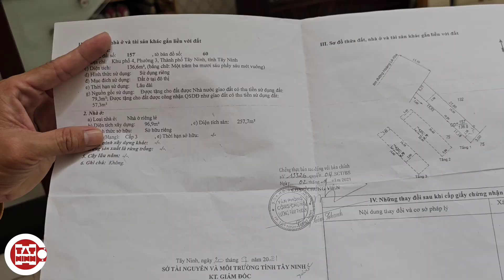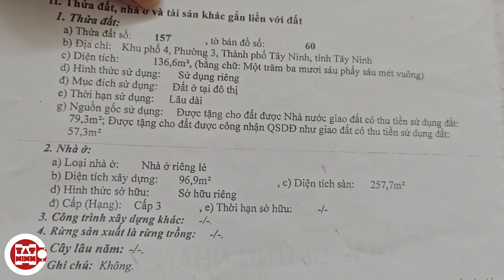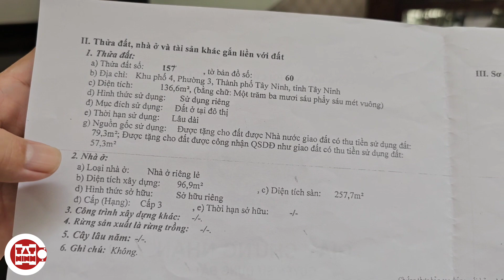ĐÃ BÁN Nhà lầu đúc hơn 300m2 sát 2 KS lớn nhất nhì thành phố Tây Ninh mặt tiền đường Hoàng Lê Kha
ĐÃ BÁN Nhà lầu đúc hơn 300m2 sát 2 khách sạn lớn nhất nhì thành phố Tây Ninh mặt tiền đường Hoàng Lê Kha

diện tích sử dụng hơn 300m2 (5x27,8) thổ cư đô thị 100%
địa chỉ khu phố 4 phường 3 thành phố Tây Ninh tỉnh Tây Ninh